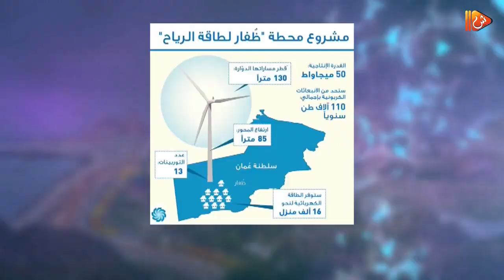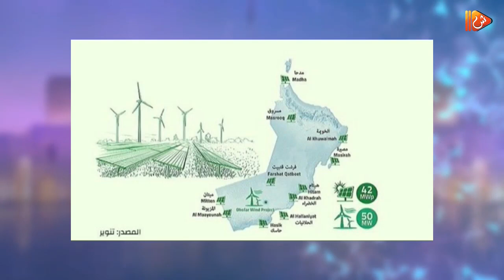قطاع الطاقة المتجددة في السلطنة ومستقبلها